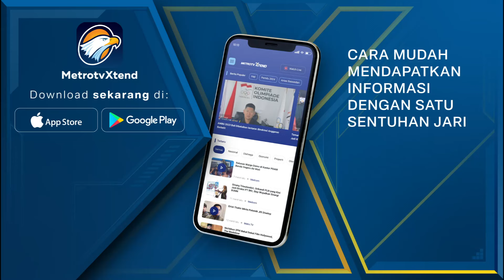Hadir Kampanye, Stasiun Bogor Jadi Tikum Pendukung AMIN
MetroTV, Para pendukung AMIN dari luar Jakarta, berbondong-bondong mendatangi JIS untuk menyaksikan kampanye akbar, Sabtu (10/2/2024). Stasiun Bogor menjadi salah satu tikum bagi para pendukung untuk bersama menuju venue kampanye.